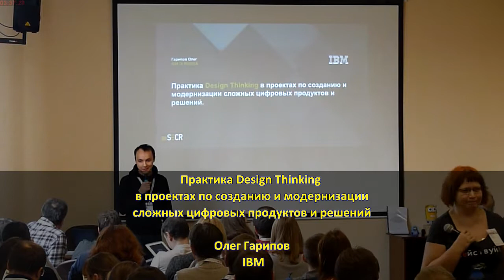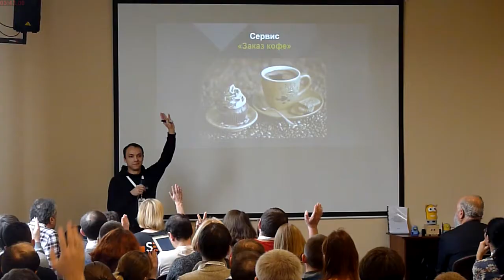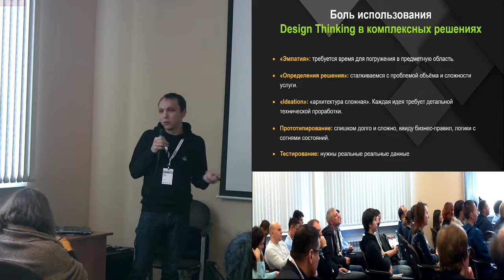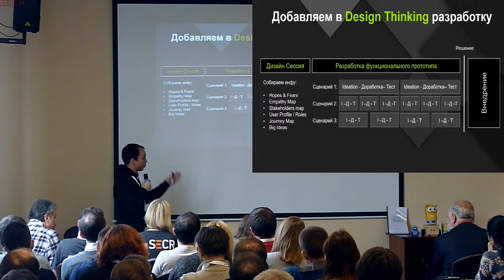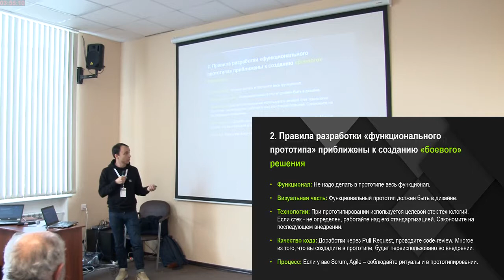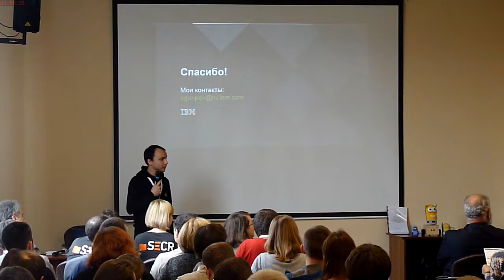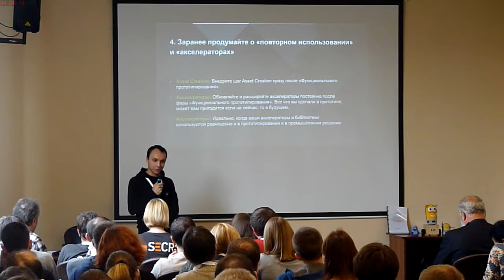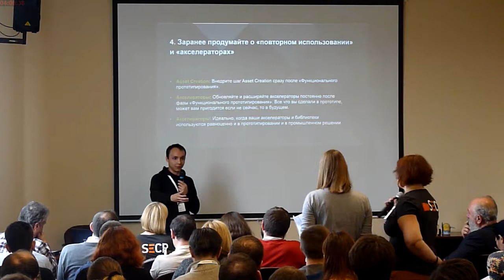Практика Design Thinking в проектах по созданию и модернизации сложных цифровых продуктов и решений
Практика Design Thinking в проектах по созданию и модернизации сложных цифровых продуктов и решений (Олег Гарипов, SECR-2017)
* Олег Гарипов

В этом докладе я расскажу, как мы в IBM iX используем подходы Design Thinking для реализации проектов направленных на разработку и внедрение комплексных веб-решений для наших клиентов, используемых в банковской, телеком, e-comm индустриях.

Я расскажу:

* как мы применяем её в процессе заказной разработки цифровых продуктов или программных решений,
* почему с нашей точки зрения так важен этап прототипирования,
* чем полезен «функциональному прототип», особенно когда вы начинаете работу над новыми цифровыми усл
 esign Thinking.

Доклад будет интересен для людей из бизнеса и разработки программного обеспечения.